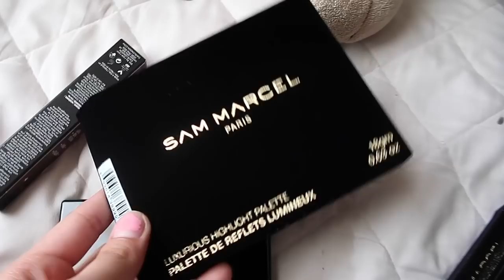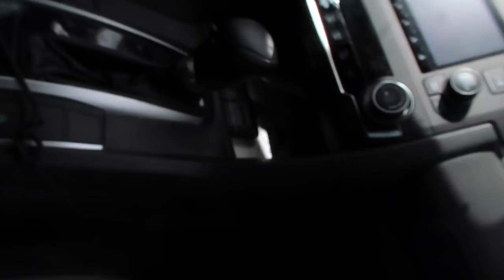FACETIME CHEATING PRANK ON BOYFRIEND...HE LEFT ME...so many things in one vlog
I showed you guys some new makeup, got some breakfast, pranked Daniel (he got super mad lol), I filmed, got into an argument with everyone at walmart , filmed again and so much more hope you guys enjoy please subscribe!

WHAT CAMERA DO YOU USE? CANON 70D and G7x MARK ii

1300 S. Watson Rd
ste A114, PMB 342

YOUR SUPPORT MEANS THE WORLD TO ME ! :) LOVE YOU ALL